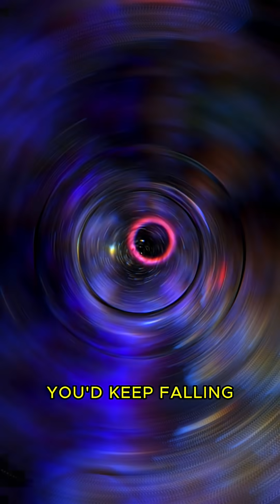Falling Into a Black Hole (under 60 seconds)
What really happens if you fall into a black hole? 🌌

Time slows… space stretches… and the laws of physics begin to break.
From the event horizon to the singularity, black holes remain the most mysterious and powerful objects in the universe.

In this video, we explore what scientists believe happens inside a black hole — where gravity is so intense that not even light can escape.
Would you be spaghettified, crushed into atoms, or pass through a wormhole to another universe?
Discover the mind-bending theories, the science behind Einstein’s relativity, and the secrets hiding at the edge of time itself.

Black holes challenge everything we think we know about space, matter, and reality.
So buckle up — this is a journey to where time ends.